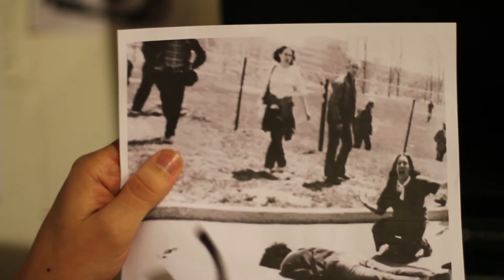The Myth of "The Witnesses"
Four Historians expound on a myth that could have implications for all of humanity.

Directed by James PM Lee
Released in conjunction with The Goldsmith Society